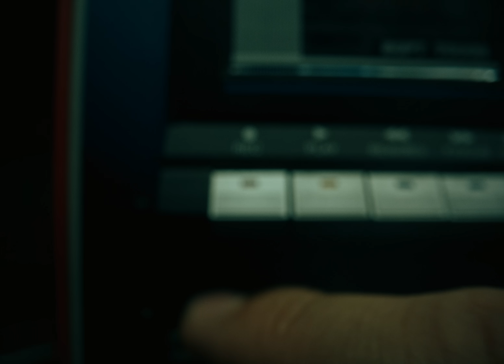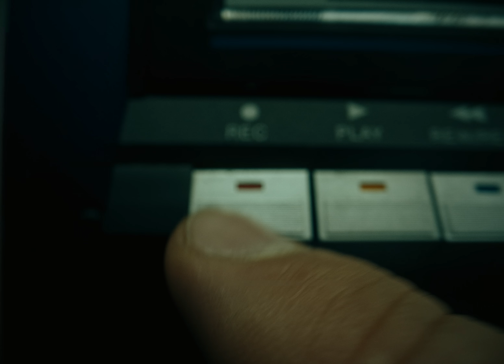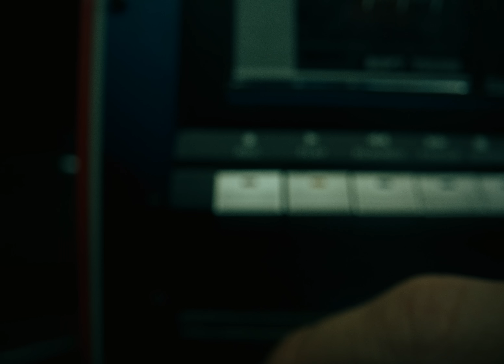MORGENSHTERN, Элджей - LOCATION (Official Video, 2022)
ROMANOVPROD.COM
Director Alex Romanov
DoP Mark Miller
Producers Yuliya Mineeva, Ekaterina Kanel
Gaffer Umar Bin Nisar
1AC Nikita Petsa
Camera assistant Roque Rodriguez
Grip Marco Mekhail, Romany Mansour
Art director Artem Strokun
Costume Natalie Larina
MUA Lusya Shishkova
Casting director Georgy Tarasenko
Edit Ivan Tetievskiy
Color Nikolay Smirnov
Clean up Konstantin Evtuhov
Equipment rental house Highendfilms Dubai
Production manager Irish Gill Razonable
Special thanks to Ashot Gezalyan, Samir Karam, Valeriy Ishcenko, Yury Shkrebiy